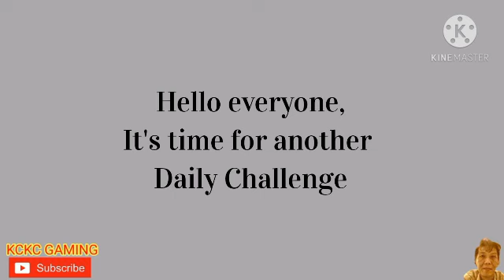ANGRY BIRDS 2 DAILY CHALLENGE Dec 6 2020 Tough to beat King Pig Panic today completed!!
(23 JINGLES)

(ROLLIN' IN THE DEEP)

(HOPE)

(JOLLY SMILES)

(SINCERE,TRUE & GENUINE)

(INSPIRED)

(DUDE, WHERE'S MY GEMS??!)

(DRY SPELLS?) NEWLY UPLOADED!!
12/13/2020

(FAITH 2:THE MISSING FINALE)

(BOSS LEVELS:2846,2853,2860)

(THANK YOU, ROVIO!!)

( NEW ARENA STARTED ALREADY!!??)

(PERFECT 9?)

(ROVIO'S REPLY)

(HUH?.. SERIOUSLY!?!)

(REWARDS WELL DESERVED)

(ROCK SOLID!!)

(YOU BE THE JUDGE!!)
NEWEST UPLOAD 12/03/2020

(BOSS LEVEL 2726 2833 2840)

(WHAT "KING PIG"?) NEWEST UPLOAD!!
12/02/2020

(THE SKYDANCE) 12/01/2020

(NEVER GIVE UP!!) 12/30/2020

(SPELLBOUND)
 11/29/2020

(SWEET!!)

(THE ORNATE ADVENTURE) NEW!!

(CHEERS!!)
11/27/2020

(HAPPY THANKSGIVING!!) 11/26/2020

(GOOD GRACIOUS!!) 11/25/2020